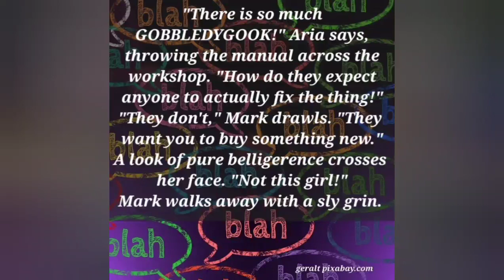QUIVERS & GOBBLEDYGOOK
366FF prompts of